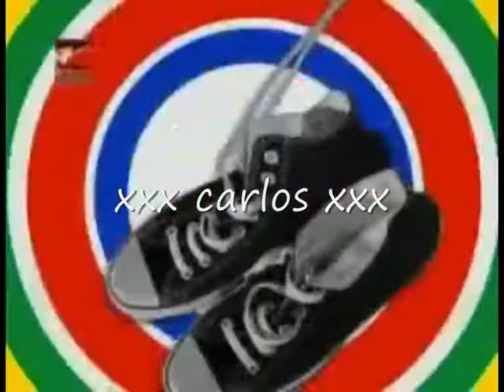40 PRINCIPALES 2008 MADRID - ecuador - FAUSTO MIÑO - 40 PRINCIPALES 2008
FUSTO MIÑO EL MEJOR EXPONENTE EN SU MUSICA FUE PREMIADO POR SU TRABAJO  EN LOS 40 PRINCIPLAES EN MADRID PALACIO DE DEPORTES ECUADOR EN LOS 40 PRINCIPALESS